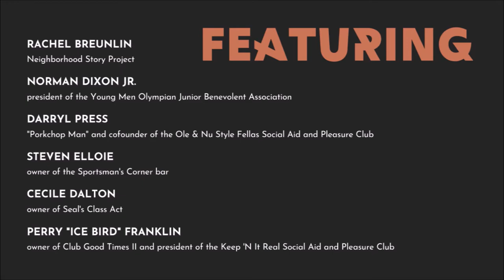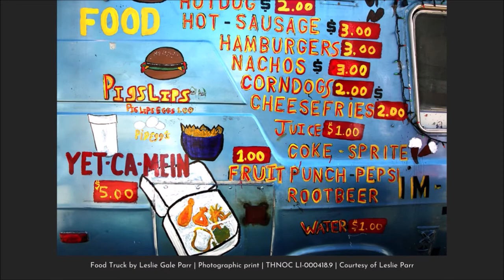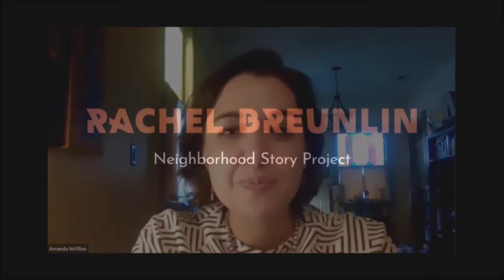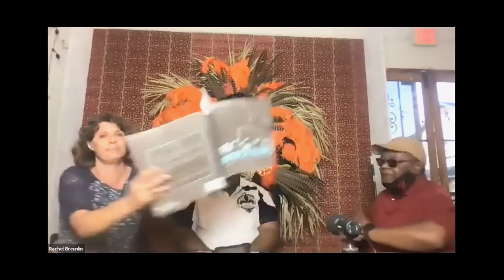Showing Love: Parades, Mutual Aid, and the Importance of Place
For more than 150 years, African American benevolent associations and social aid and pleasure clubs have supported their members and the broader community by organizing jazz funerals and second line parades. As the parades weave through the city, barrooms and other community spaces host stops, and vendors travel with the second line to provide food and refreshments. In this recorded conversation, club presidents and business owners discuss these important networks within the city’s cultural economy and share stories that celebrate the places and people who make second lines happen.

0:00 - Introduction
0:07:41 - Norman Dixon, Jr. | Young Men Olympian Junior Benevolent Association
0:23:25 - Ceaser and Steven Elloie | The Sportsman's Corner Bar
0:43:40 - Perry "Ice Bird" Franklin | Club Good Times II and Keep 'N It Real Social Aid and Pleasure Club
0:57:12 - Cecile Dalton | Seal's Class Act
1:13:37 - Gregg Stafford | Young Tuxedo Brass Band
1:27:54 - Darryl Press | "Porkchop Man" and Ole & Nu Style Fellas Social Aid and Pleasure Club